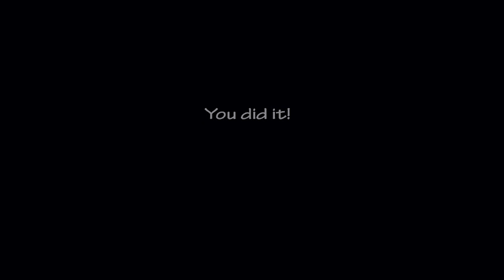FNAF but with a kazoo